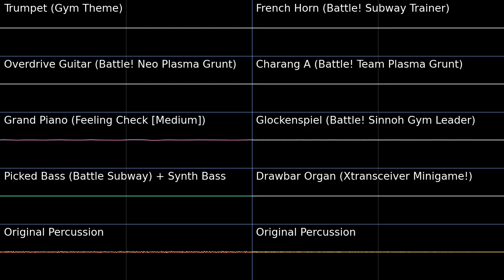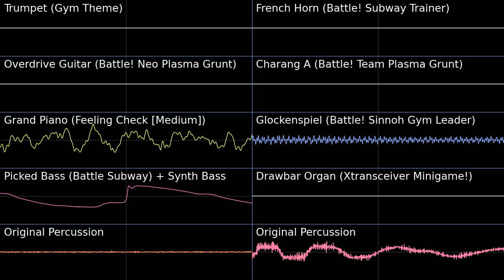Photo Channel (Bright) - Wii OS Pokémon Black White 2 Soundfont Cover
I heard this track and my mind went immediately to Pokémon Black White and Gear Station and the Battle Subway. This turned out really well!

Photo Channel (Bright) - Wii OS